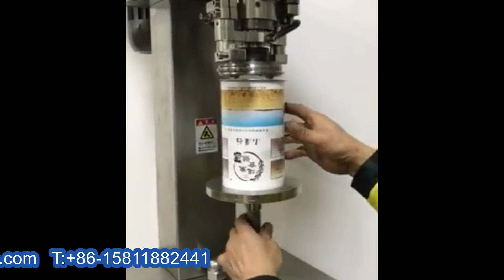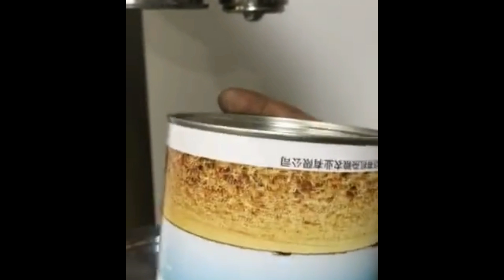semi atomatic cans sealing machine vertical tin seaming equipment Máquinas de sellado de latas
Model YX-42AA semi automatic cans sealing machine vertical tin seaming equipment Máquinas de sellado de latas designed and manufactured by our engineer team in cosmetic&food&pharma making and packaging machinery is widely used in the daily chemical industry like sealing machinery and such like.We as a famous manufacturer moreover can design and produce the packaging machine according to the special requirements from customers.
This machine can seal round tin,aluminum or plastic cans of various specifications,suitable for production of various cans such as fruit can,drink can,plastic can,etc.It has stable operation,high vacuum and standard sealing quality.Key parts are made of high precision processing equipment,raising mechanical precision and guaranteeing stable integrated operation.
Features of tin can vacuum sealing machine
* This machine is specially for round can automatic seaming(diameter 45-105mm).With vacuum pump and air storage tank,it is an auto vacuum seamer which can be used for food cans.
* Customzied service is available.According to customer different can size.
* Six-fork turn plate, seaming chuck, seaming rollers all adopt high-alloy steel.
Technical parameters of tin can vacuum sealing machine
Model Power Voltage Capacity Can diameter Can height Machine size Weight
YX-42AA 0.37kw 220v/380v
10-15 cans/min
45-150mm (can be customized)
39-200mm(can be customized)
600*450*1350mm 128kg
Our Factory since 1992 has been manufacturing the cosmetic&food making and packaging machinery.In these field we have the experience rich enough to solve the questions encountered by our customers from both home and abroad.For more information about various high quality machinery like Model YX-42AA semi automatic cans sealing machine vertical tin seaming equipment Máquinas de sellado de latas,please email via or browse our